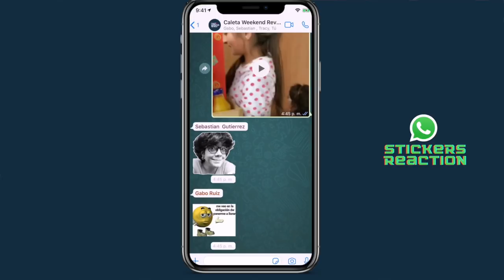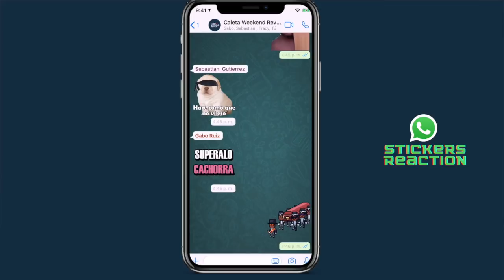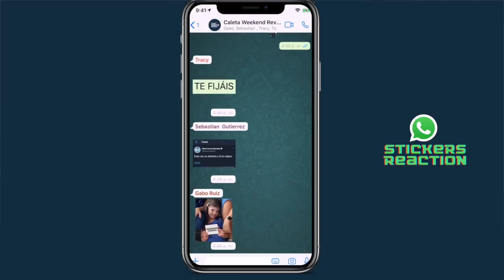Caleta Weekend Review | 003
Hoy revisamos lo peor de las redes de este pasado fin de semana.

Panelistas: @tracylaya @esgaboruiz y @sebasgutierrez

Lunes/Miércoles/Sábado 11pm enciende la Caleta

 Connector Media House LLC™